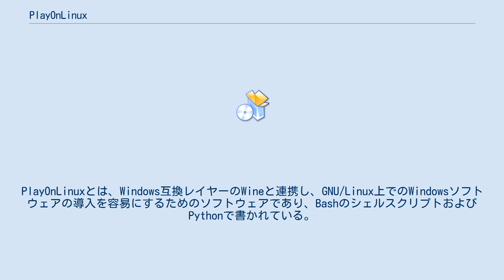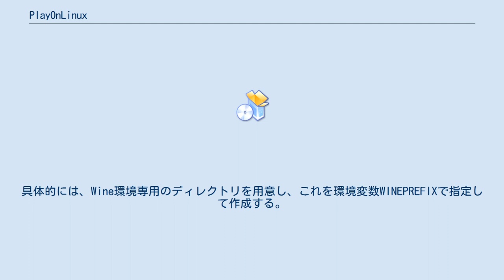PlayOnLinux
PlayOnLinuxとは、Windows互換レイヤーのWineと連携し、GNU/Linux上でのWindowsソフトウェアの導入を容易にするためのソフトウェアであり、BashのシェルスクリプトおよびPythonで書かれている。
また、macOS用のPlayOnMacも存在する。
 WindowsソフトウェアをWine上で導入するにあたり、必要なWineのバージョンや、Windowsライブラリ等をインストールしたWine環境は、導入したいWindowsソフトウェアによって異なる。
そのため、同じWine環境を流用して複数のWindowsソフトウェアを共存させることが、相互に干渉して不可能な場合もある。
したがって、同一のGNU/Linuxシステム上に、Windowsソフトウェアごとに異なるWine環境を構築することが行われてきた。
具体的には、Wine環境専用のディレクトリを用意し、これを環境変数WINEPREFIXで指定して作成する。
 しかし、こうして特定のWindowsソフトウェアを導入するためにWine環境を構築する際、必要な環境を自ら調べインストールし、複数のWine環境を維持管理していくことは、大変煩雑な作業である。
 そこでPlayOnLinuxは、Windowsソフトウェアごとに必要なWine環境の情報を提供するとともに、その環境構築を自動化し、管理を一元化する。